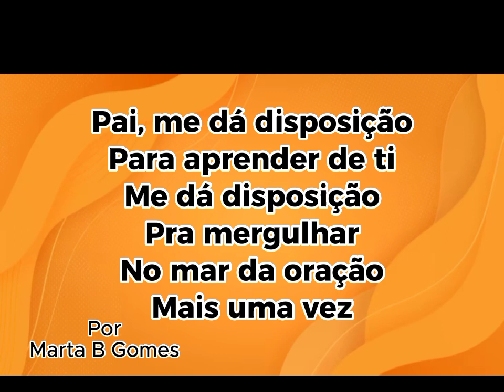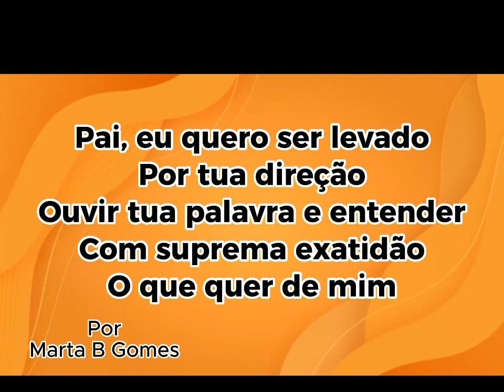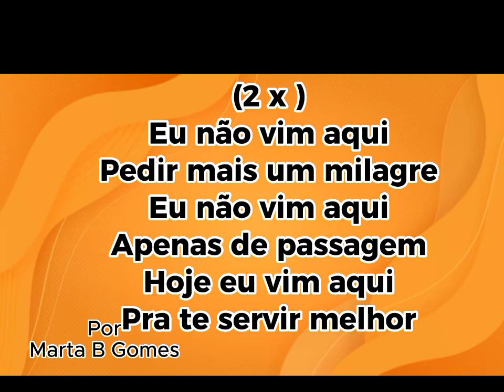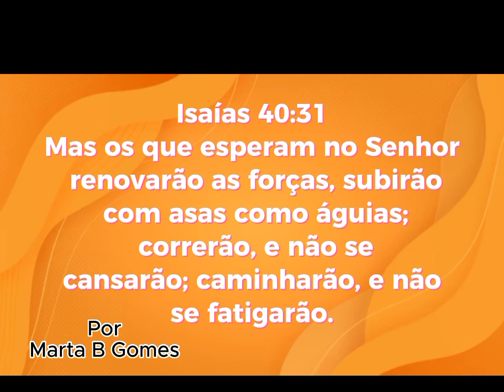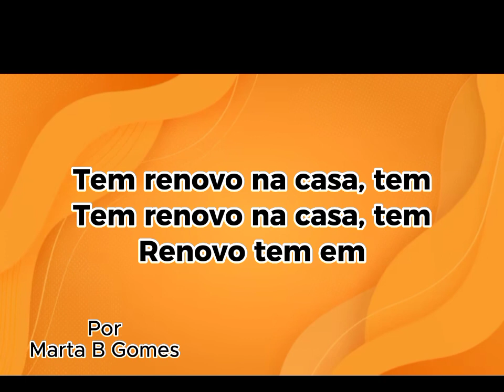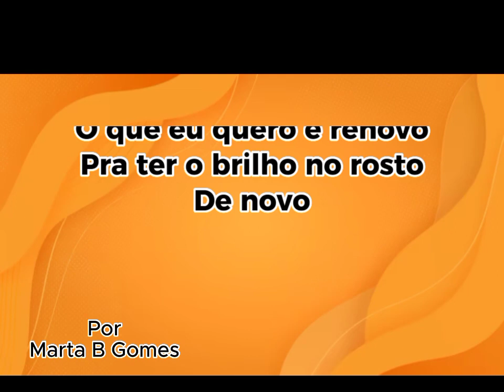Renovo - Com Letra/ Sarah Farias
Oi gente bem vindos 🌿
Mais um louvor pra tocar na alma. Jesus tem renovo pra você.
Não se entregue a amargura ou desânimo.
Sinta tocado por Jesus através desse vídeo.